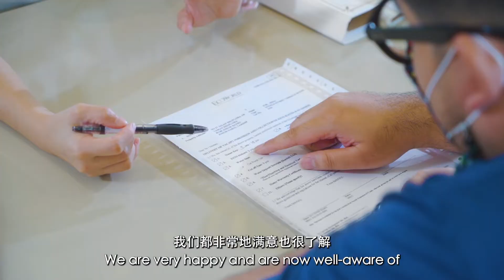Rosé Resident's Testimonial Video - Mr. & Mrs. Hui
🎉 恭喜 Mr. & Mrs. Hui 拥有属于自己的梦想家园！也很谢谢你们选择了 EcoWorld 房产作为你们第一间的屋子 😉

现在，您也能在 Rosé 花园城镇打造您的梦想家园，即刻 𝗪𝐡𝐚𝐭𝐬𝐀𝐩𝐩 预约参观示范单位，我们将带您环绕 Rosé 花园城镇，让您率先体验居住在此的感受！

Eco Spring 全新一期 双层【Rosé 花园美宅】 的特点：
🏡 30’ x 60’ 或 32’ x 65’ 的格局
🏡 四间卧室 与 四间浴室
🌳 10尺专属私人花园
🌳 20尺后巷花园
👮🏻‍♀️ 完善保安系统

🎉 Our heartfelt congratulations to Mr. & Mrs. Hui for owning their dream home! Thank you for choosing EcoWorld property as your first home 😉

If you dream of living amidst the lovely gardens of Rosé Garden Homes, schedule your private tour with us to experience this township’s many wonders for yourself!⁣⁣

At Eco Spring’s Double Storey Rosé Garden Homes, you’ll enjoy:

🌳 10ft Private Garden
🌳 20ft Backlane Garden
👮🏻‍♀️ Top-notch Neighbourhood Security System